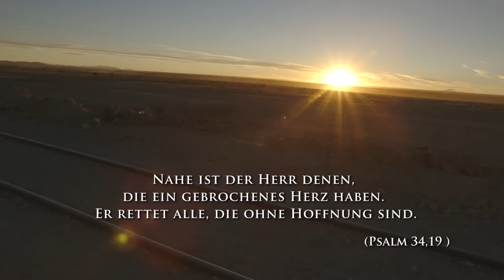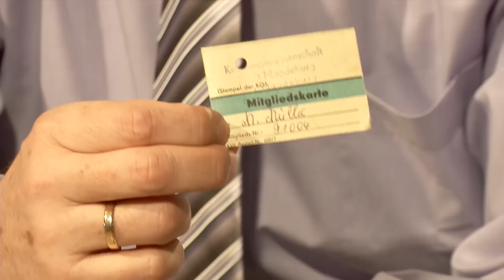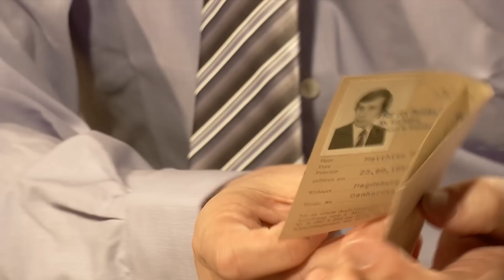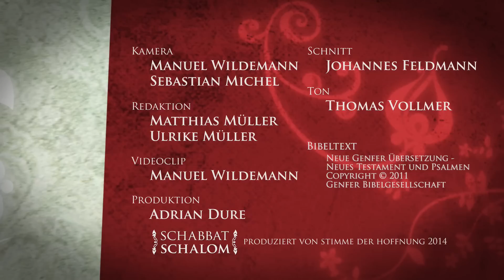Schabbat Schalom (6. Juni 2014)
Gedanken zum Sabbatanfang.
Pause. Kraft schöpfen. Nachdenken. Ruhe. An sich und andere denken. Der Sabbatanfang. Den Schöpfer ehren.